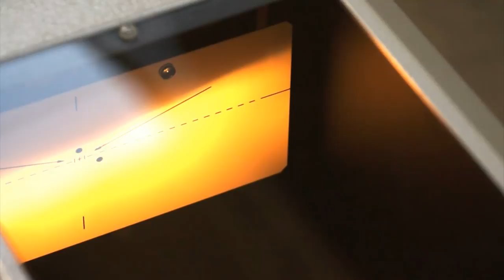Lincos® 2019K Optical headlight tester and aimer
Optical headlight tester and aimer, for setting of passenger car, utility truck, truck and bus headlights